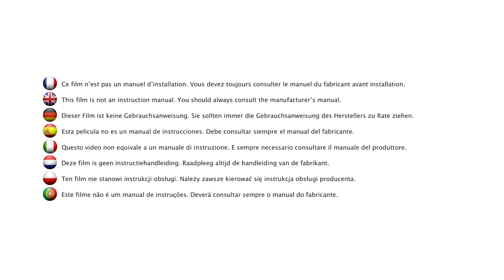Safety 1st Soft Dream travel bed instruction video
Discover how to use the Safety 1st Soft Dream travel bed?

You want to make sure your baby has a safe place to nap when you visit friends or family. Very quick to fold and unfold, the Soft Dream baby travel bed can be easily carried everywhere you need to go.